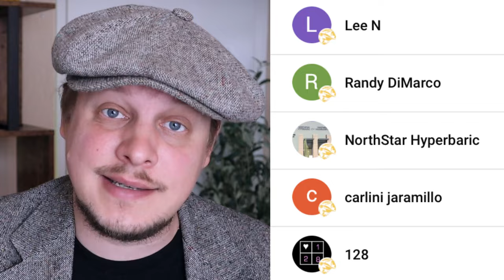Pocket Management and Strolling Magic! | Advice for Magicians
Michael O'Brien discusses pocket management and the importance of not "overdoing it" at your strolling Gigs!

00:00 Intro / Announcements
02:40 The Meat and Potatoes

MOB SQUAD Members will receive full access to tutorials, early access to videos, discounts at O’Brien Magic Shop, and more! Find out how to access these perks in the membership tab!

Michael O'Brien is an award winning magician who has performed magic all over the world including the Magic Castle in Hollywood, California as well as the Magic Circle in London, United Kingdom. He has made several television appearances including: Penn & Teller fool Us, KTLA 5, Mitú TV, and America's Got Talent. In addition to performing magic, Michael spends much of his time creating his own magic effects, giving his audience a unique experience they will not get anywhere else as well as teaching up and coming magicians the tricks of the trade!

Bumper by Buck Bowen Featuring “Salty Dog” by Flogging Molly